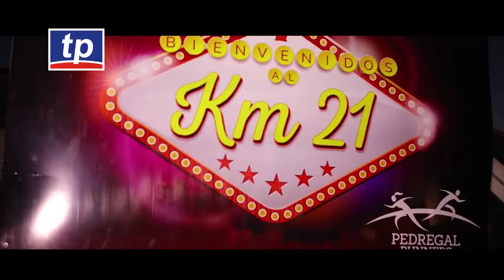TELEPROGRESO - Todo listo para la Séptima Edición de la Maratón del Atlántico